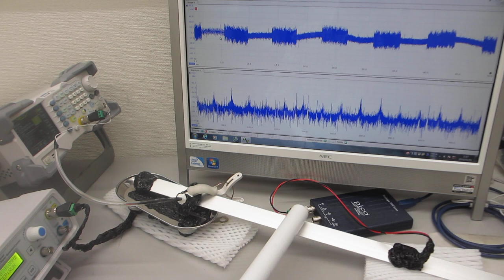超音波の非線形振動現象をコントロールする実験（超音波システム研究所）